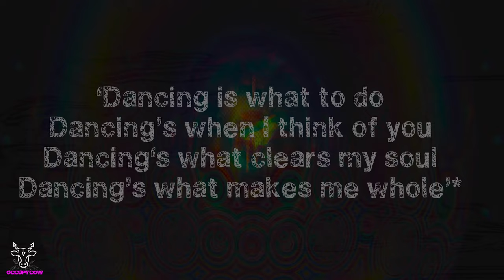Dancing's When I Think Of You' Watch in Full HD!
The most fun I've had making a video!